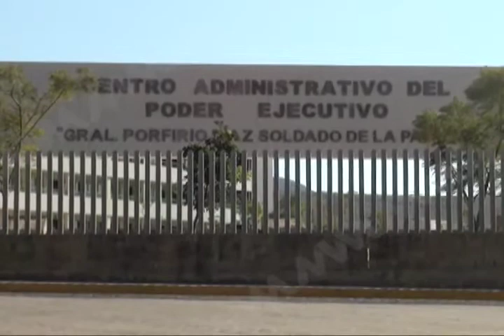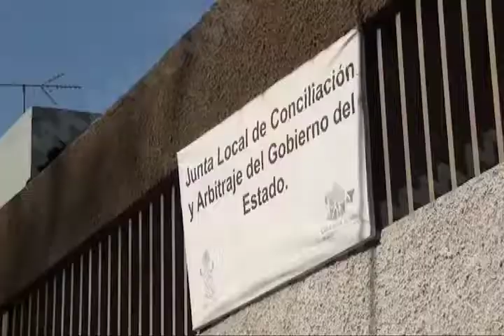Edificios del Gobierno del Estado sin riesgo para elaborar: Javier Villacaña